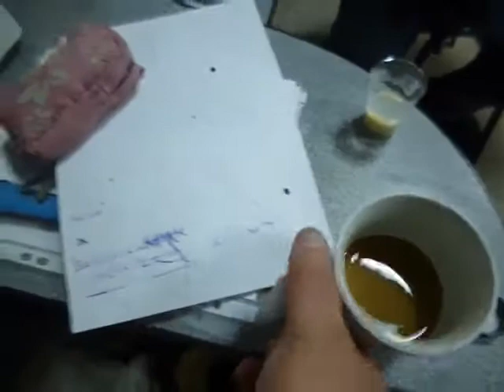Реакция мужа на ... S04E01. Чача со сгущенкой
НОВЫЙ СЕЗОН!
Когда с ликером напряженка -
мешайте чачу со сгущенкой!
Архивное видео. Дата съемки - до 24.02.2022 г.